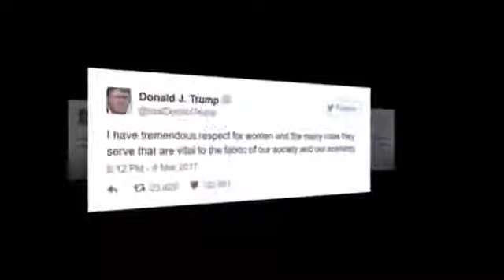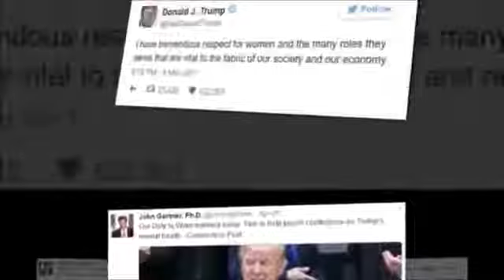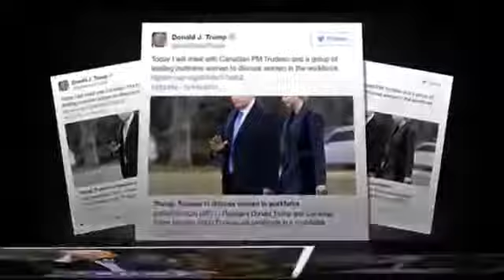[Trump News]"Trumps Mental Illness" Is America in danger??